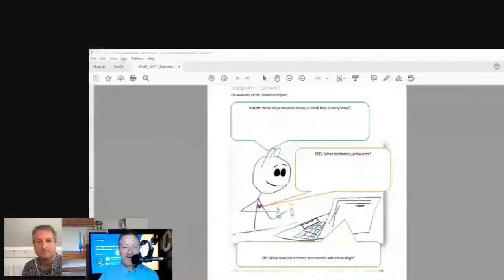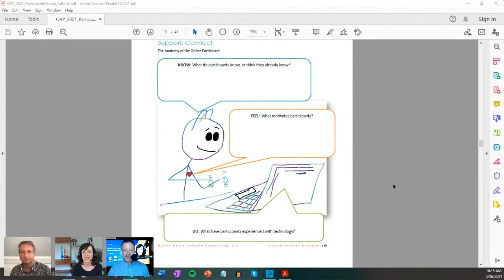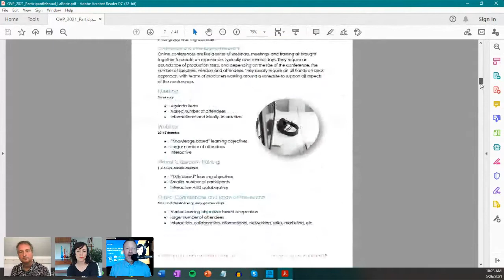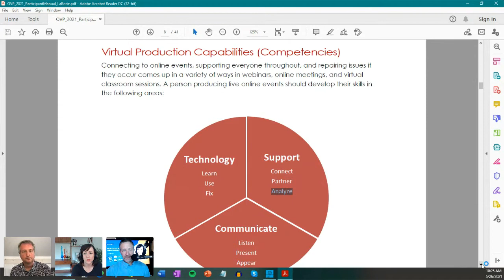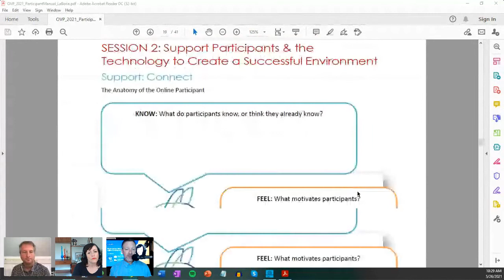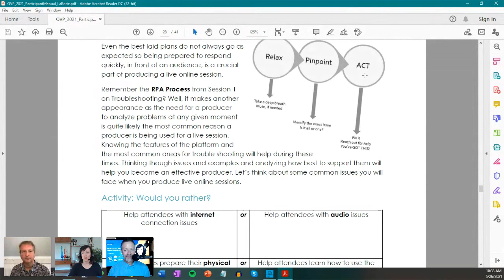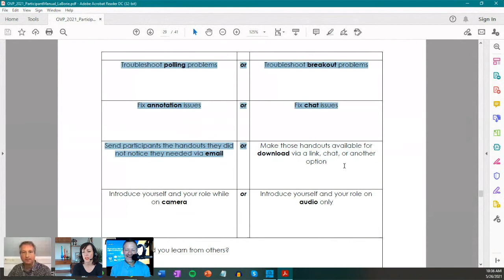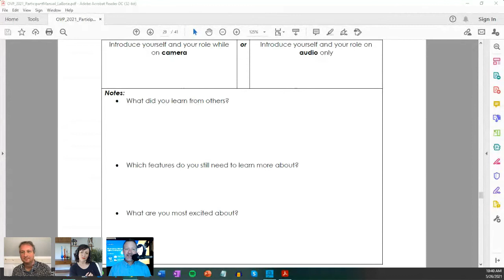The Role of the Online Learning Producer with Kassy LaBorie- IDIODC Ep #150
Very few instructors can successfully teach online...alone. The last year of lockdowns and mandatory zoom training have exposed this weakness to the world.  The best online training courses are co-produced with a super hero behind the curtain: The Producer.

Having a producer does not guarantee a great instructional experience. However, it does give you a superior advantage.

In this episode, Kassy LaBorie returns to share her experiences and strategies in producing online learning events. We'll talk about why having a producer is so valuable, as well as clarifying the role of the producer. Not everyone is cut out to be a good producer. Just like not everyone is cut out to be a good instructor. But the right combination makes a very powerful learning team.

Join us and level up your corporate online training sessions so that you can guarantee better learning results and reduce the dreaded zoom fatigue.

Greetings from Rochester, NY everyone! I enjoy sharing my geographical location because with the work I get to do each day, and have done since 1999, it actually does not matter all that much since I work almost entirely online.

I am a Master Virtual Classroom Trainer on a mission to rid the world of boring slide reading lectures and passive live online participants! I am the principal of my own consulting business, training trainers, designers, producers and leaders to be excellent virtual, well, everything nowadays!

In 2020 I introduced the Virtual Training Hero to the world and she represents the heroic efforts we learning and development professionals achieve in the virtual classroom each day. I'm working on an eBook of all of her tips and messages to be released next year! You can learn more about her, and me at my website, as well as download, watch, and listen to a bunch of free resources too. You'll find the hero at my blog.

My 2nd book was published in January of 2021 with ATD Press-- Producing Virtual Training, Meetings, and Webinars: Master the Technology to Engage Participants, and I am thrilled to share it with everyone.

And for the record, it can be said that Rupaul and WebEx are the reason why I began all this in the first place. Google that and you'll see what I am talking about!

Kassy: @KassyConsulting
Brent: @BSchlenker
Chris: @Chris_V_W
IDIODC: @TeamIDIODC